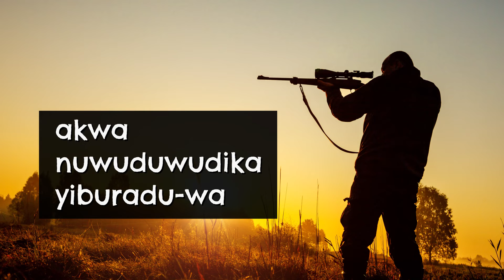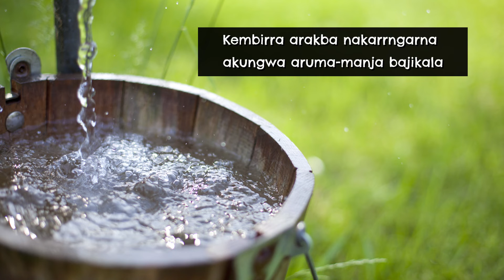About a man hunting wallabies / Nenungkwarba nungurrkwenu-mulangwa yiburada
Nenungkwarba nungurrkwenu-mulangwa yiburada
About a man hunting wallabies

Nouns
nenungkwarba - man
yiburada - wallaby / kangaroo
diraka = car / truck
amalyirra = petrol
jinaba = gun
amamuwa = small round things / bullets
erriberriba = bush
angalya = place / home / country
angwura = fire / lighter / firewood
yinumakwulya = skin
mulkwa = stomach
akungwa = water
bajikala = can / tin can

Verbs
'n-' and 'ni-' are put in front of verbs when talking about a man
ni-rringka = he saw
ni-lyikirrarja = he shot it
ni-jungwa = it died
ni-ngakbukwaja = he carried
ni-lirrikuwurra = he threw
ni-lawurradina = he returned
ni-yawudangwa = he collected
ni-yar.da = he arrived
ni-liraka = he lit (a fire)
ni-ringandanga = he cut
ni-lirrikburranga = he cut down the middle
ni-ngarngkwudaka = he boiled
n-alkuwayijuwa = he took off
n-angkarrinuma = he runs / he drives
n-awiyebajuwa = he enters / puts in
nu-wuduwudika = he aims
nu-manga = he picked it up
numa-wurranga = he threw away an 'm' class object (i.e. mulkwa 'stomach')
numa-bekajuwa = he gave an 'm' class object (i.e. car) a drink